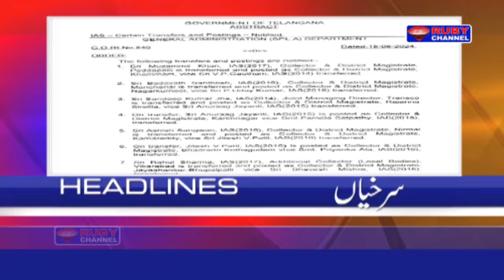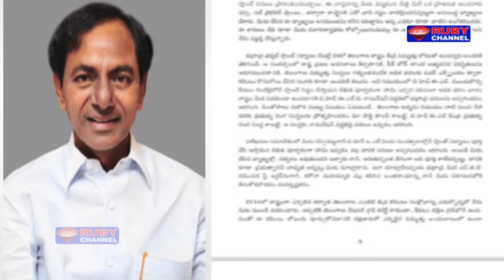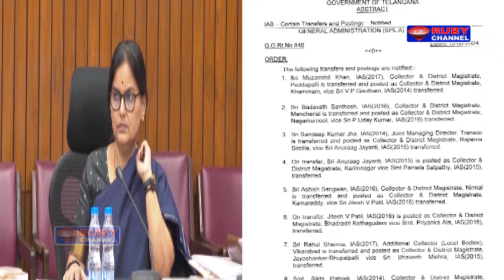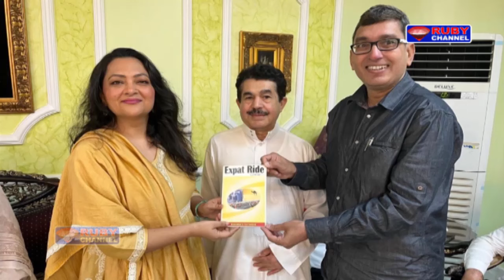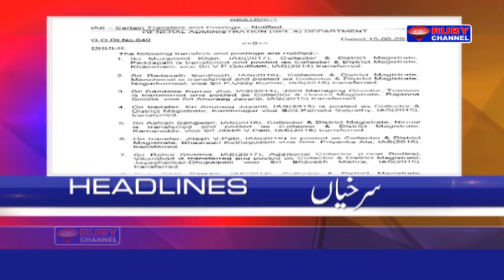Ruby News 15 June 2024 Ruby News Hyderabad Telangana